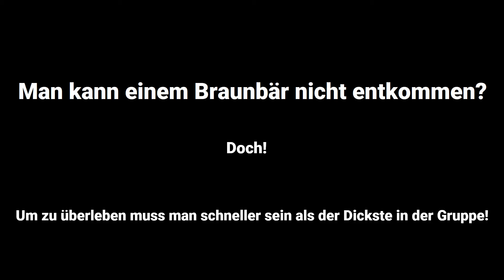Hilfe! Ein Bär!! LAUF WEG!!! | HumorKeller Böser Witz 125 (2024)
So kann es "laufen". Weitere Witze im HumorKeller!
Auf euren Wunsch hin ab Sofort vertont! Viel Spaß mit dem Video!

Schaut doch mal im Community-Bereich vorbei!